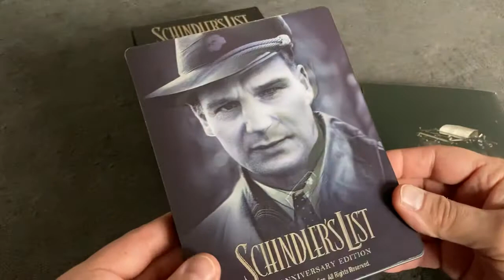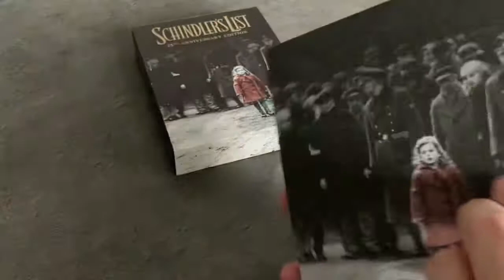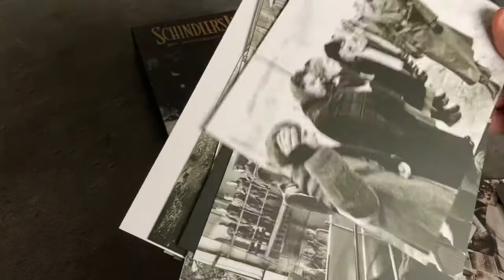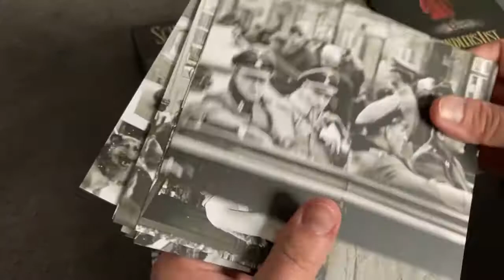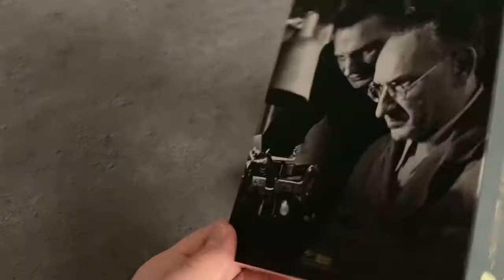La Liste de Schindler / Filmarena